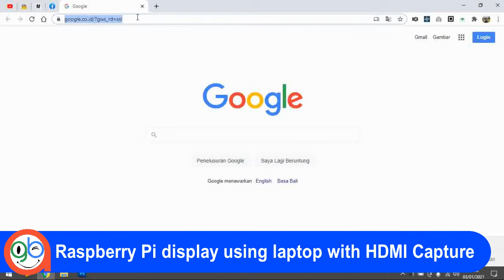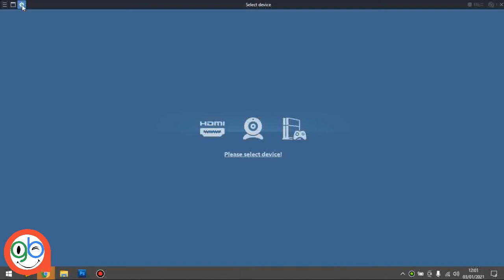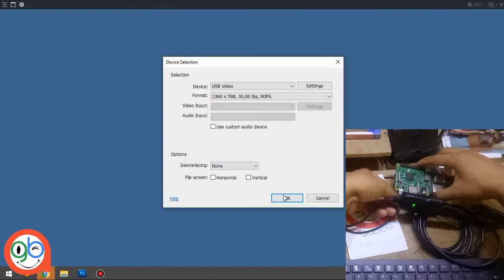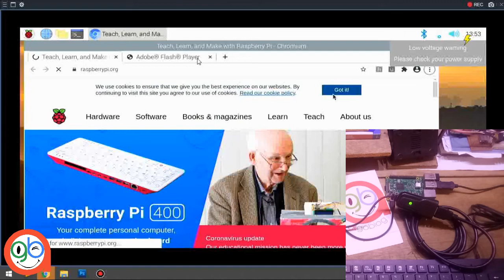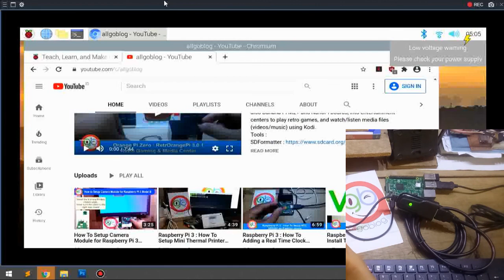Raspberry Pi display using laptop with USB HDMI Capture